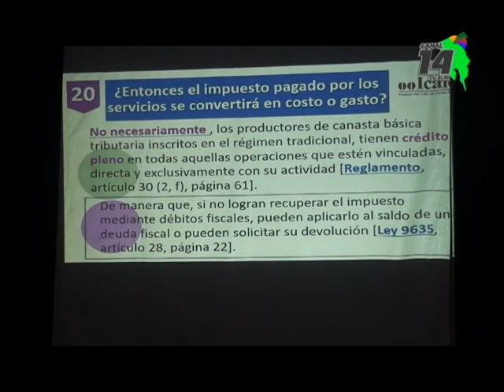Productores destacan charla informativa sobre el IVA